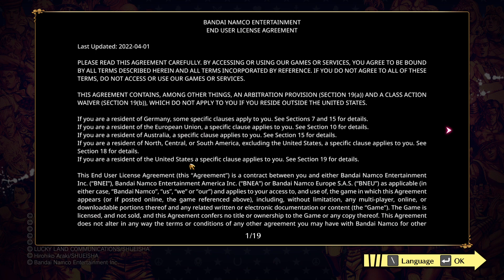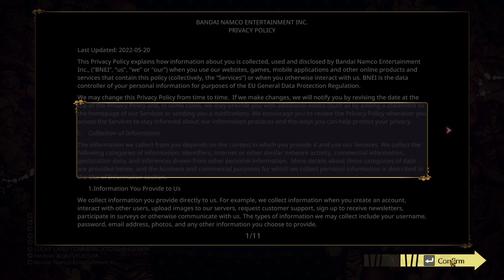The start of a bizarre adventure